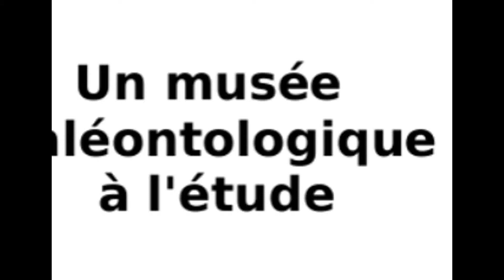UN MUSÉE PALÉONTOLOGIQUE À L'ÉTUDE